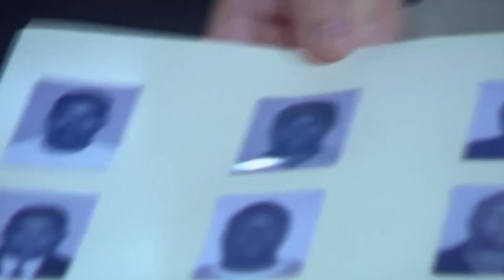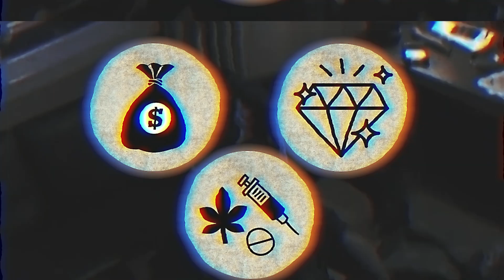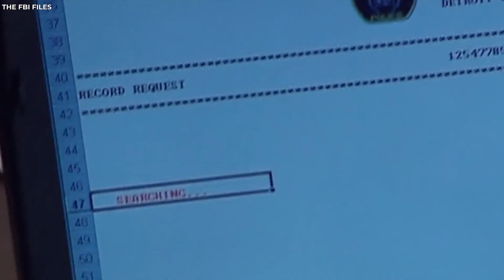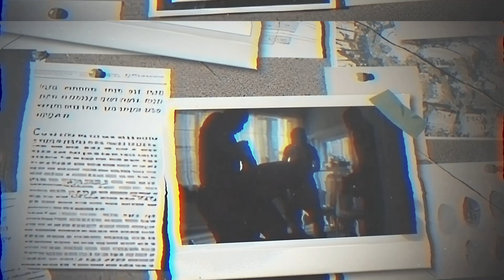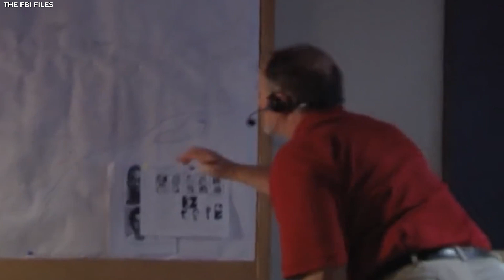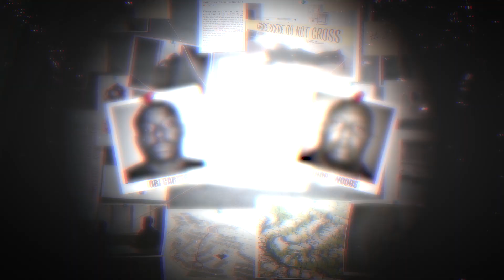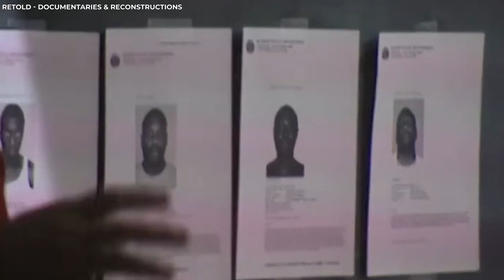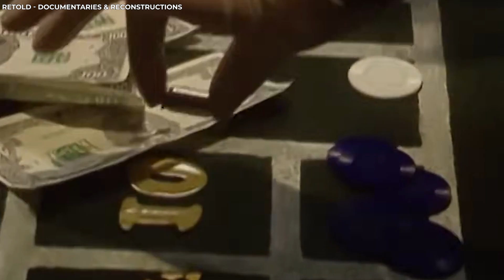Police Uniformed A Gang Breaks Into Homes And Robs Them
We delve into the shocking reality of a gang disguised in police uniforms breaking into homes and robbing families. This alarming trend highlights the dangers of gang violence and the lengths some will go to deceive the public. Watch as we uncover how these criminals operate and what communities can do to protect themselves. Stay informed and vigilant against this serious threat.